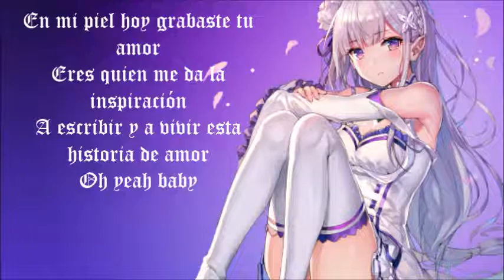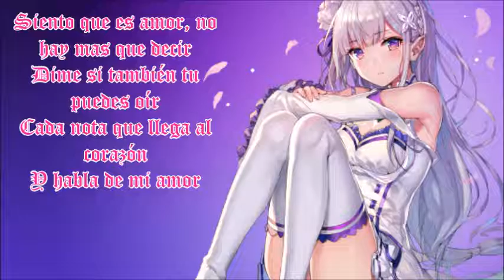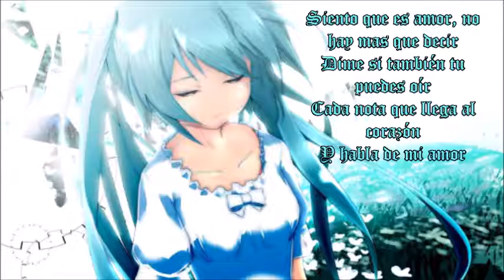Nightcore - Siento que es amor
▬ ► READ !!! ◄ ▬

» » Genre: Pop

» » Song: Kevin y karla - Siento que es amor

〘Images used on my facebook page.〙

by copyright statute that might otherwise be infringing. Non-profit, educational or personal use